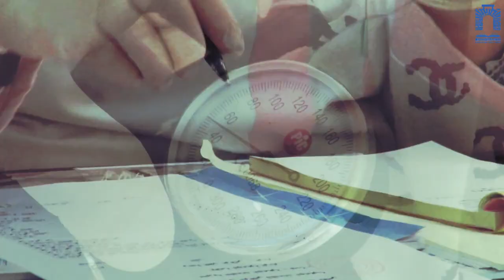بروتوكول الصحي لاختتام السنة الجامعية 2020/2019 جامعة العربي التبسي تبسة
Larbi Tebessi University - Tebessa